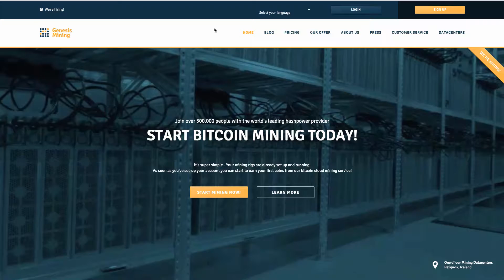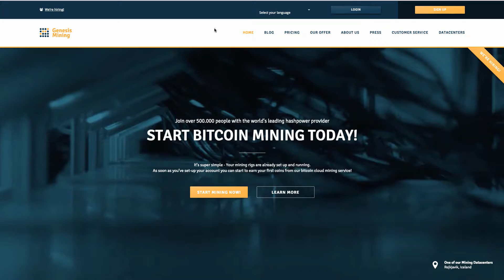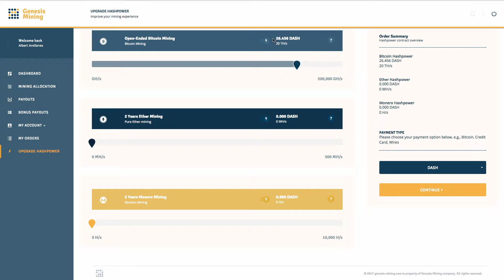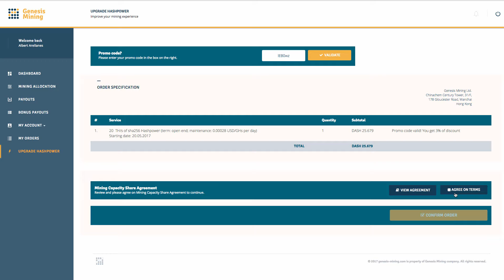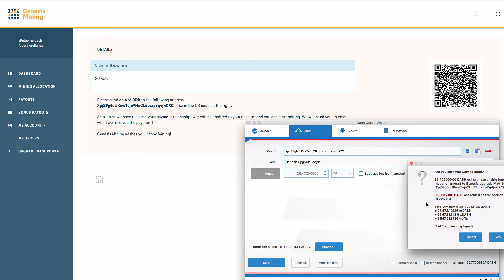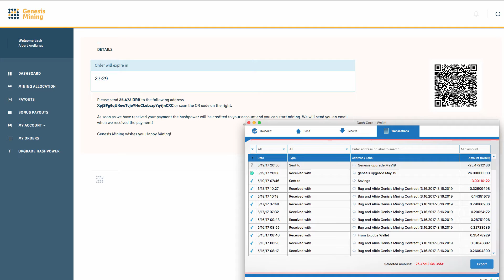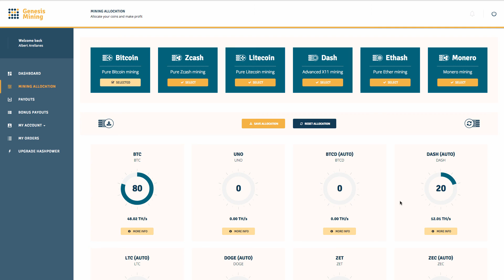Not Sure About GENESIS MINING? Huge Bitcoin Mining upgrade!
Hello Everyone today I wanted to talk about Genesis Mining! What is Genesis Mining? It is a Cloud base mining allocation platform that uses their mining hardware for you! In this video I explain what is Genesis mining and how to upgrade! Thank you and have a great day!

srxgQo

Thank you for supporting me! Please comment your code so I have a reference :)